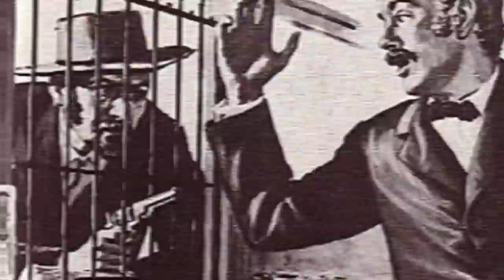Érdekességek a Vadnyugatról - A rablók és kalandorok földje?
Támogatók:
Ottó Ferenc Ács
Szabó Artúr
Knowledge Universe
Bence Karlik
Lili Eszter Torma
Sasha Nagy
Bence Lakatos
László Kémenes
Koppány Kémenes
Barnabás Mesterházy
Pippin
Péter Győri
SKY
Togrim
Szabolcs Molnár
R Vercsi
Tarczi Ottó
Nardai Máté
Vid
FILM_HUNGARY
Furák Eszter
Zsolt Lekvarka
Péter Benyó
László Farkas
Miklós Pákozdi
Furák Eszter
Éva Szabóné
Márk Fülöp
Imre Farkas
Akos Bacso
Viktor Bella
István Mag
Komjáti Jordán
Lukács Ferenc
Danoobian
Zoltán Petneházi
Nóra Szikora
Dániel Berki